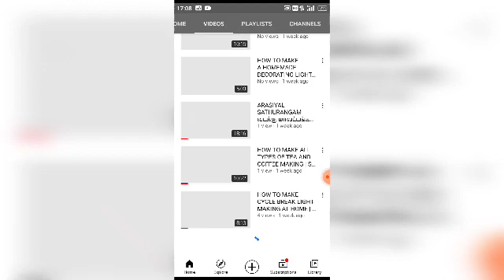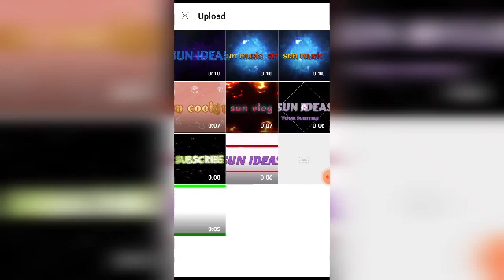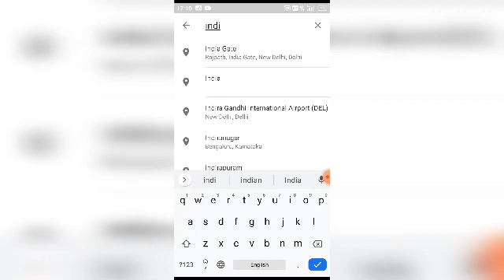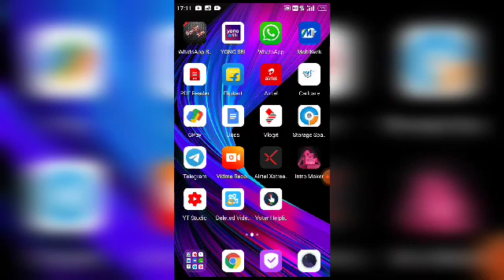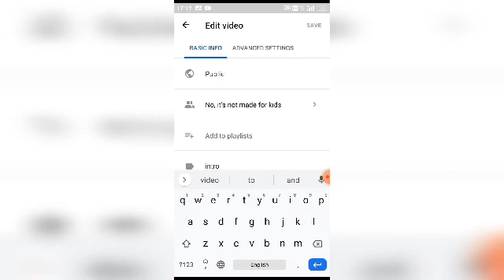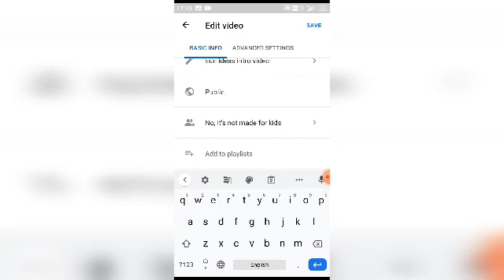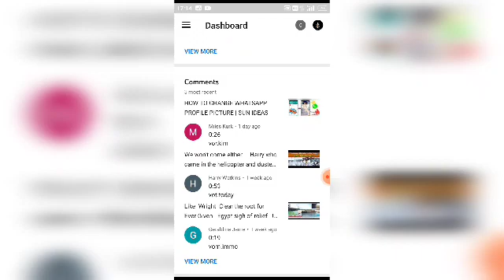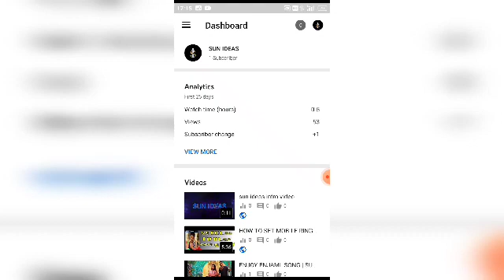how to upload video on youtube | sun ideas